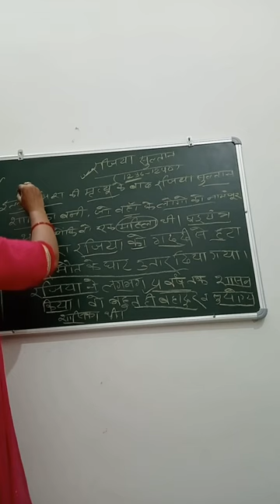#MUSLIM SHASIKA RAJIYA SULTANA##